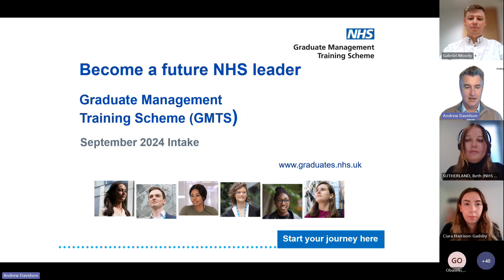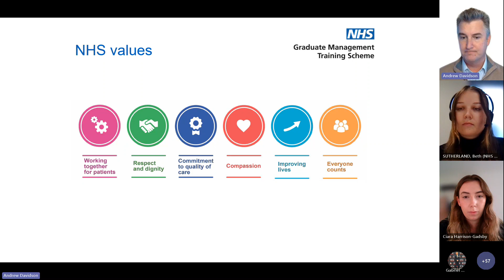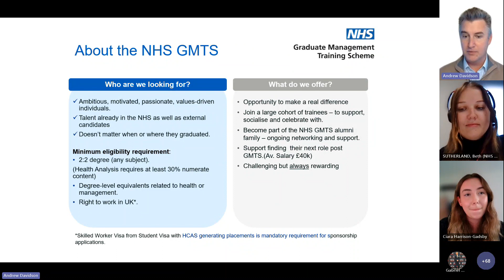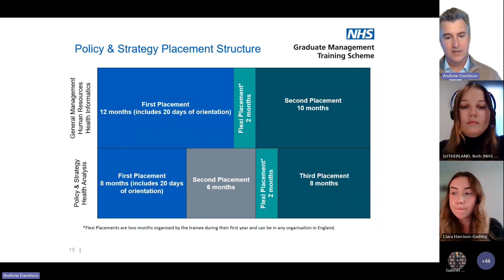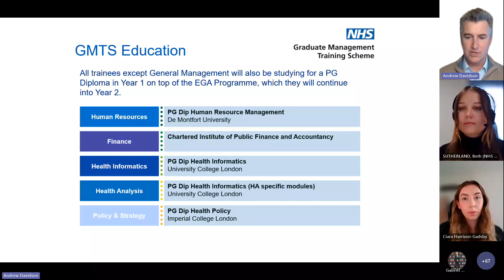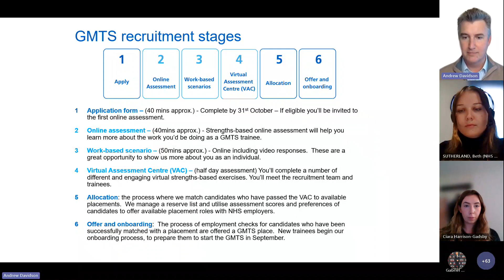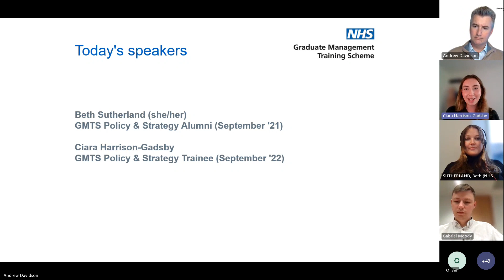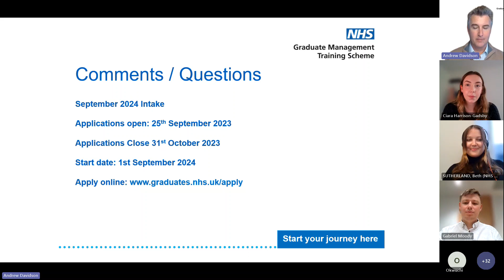Policy & Strategy specialism webinar: September 2024 entry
Meet the GMTS recruitment team and trainees for an overview of the Scheme and a deep dive into our Policy & Strategy specialism.